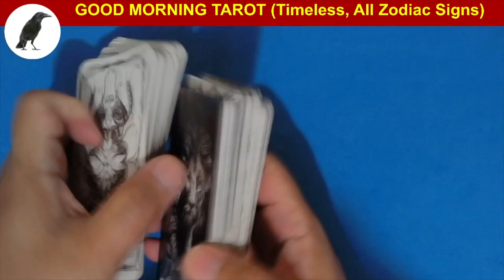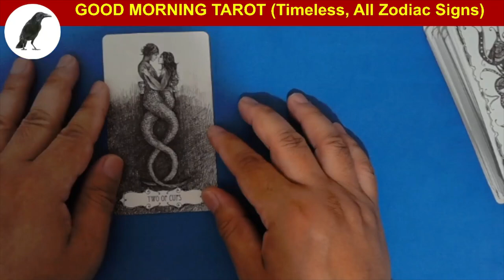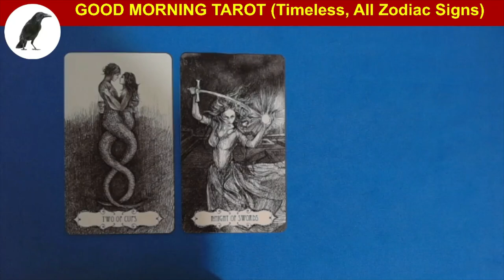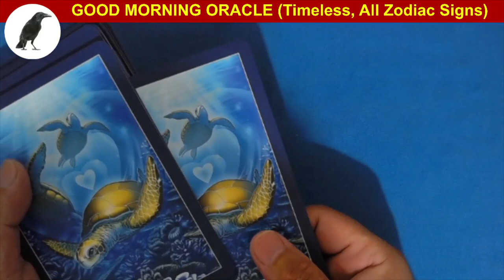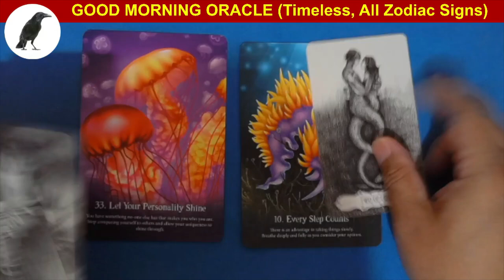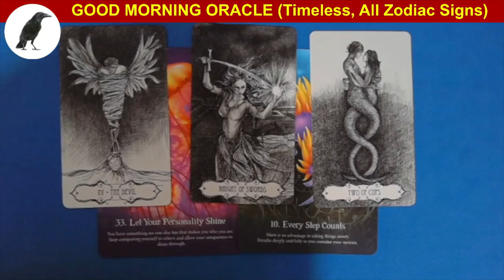G0541 SUNRISE TAROT READING, Someone you deeply care for will boost your spirit!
Featured Decks:
(1) Tarot of the Abyss by Ana Tourian
(2) Whispers of the Ocean Oracle Cards by Angela Heartfield